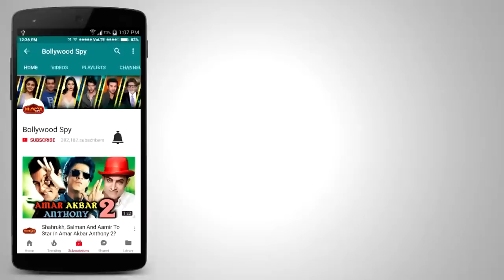Shilpa Shinde EXPLOSIVE INTERVIEW - Bigg Boss 11 WINNER | Hina, Vikas, Arshi